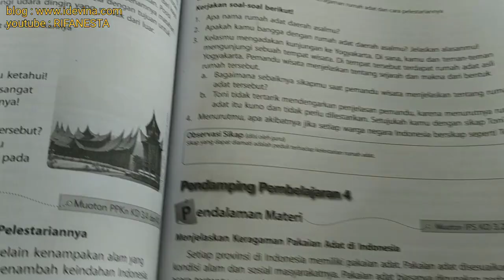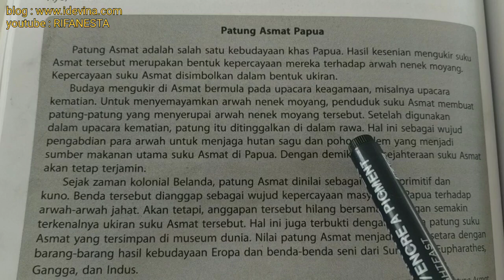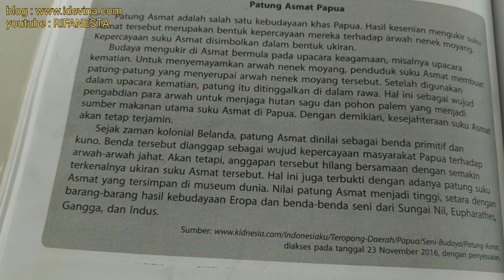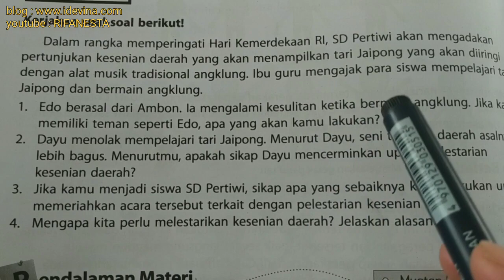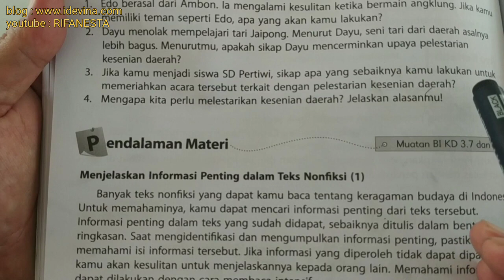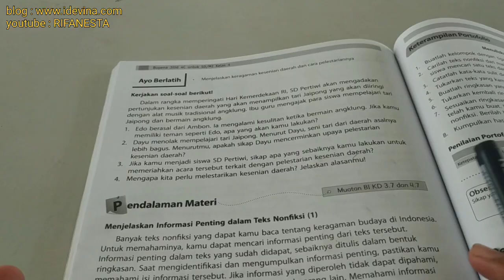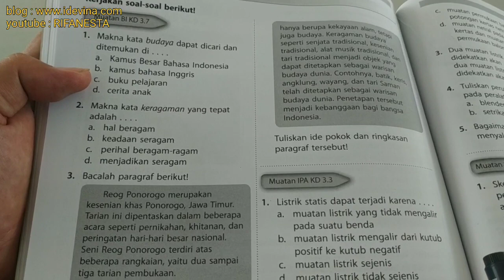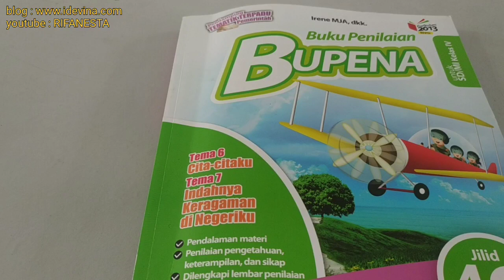pembahasan bupena 4C tema 7 subtema 2 ayo berlatih halaman 123-133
bupena pembahasan bupena 4C tema 7 subtema 2 ayo berlatih halaman 123-133. selengkapnya di playlist bupena kelas 4